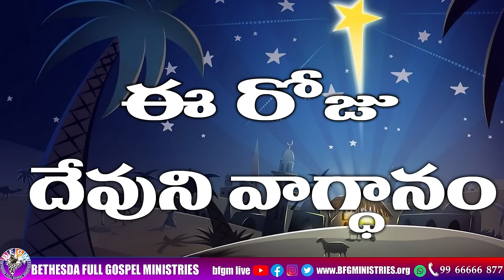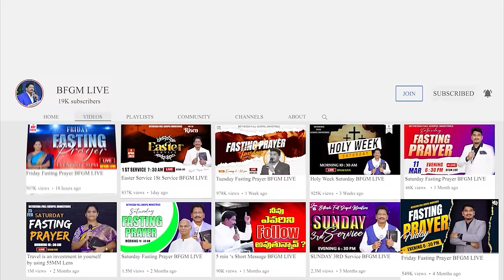Today's promise 25.12.2023 | BFGM LIVE